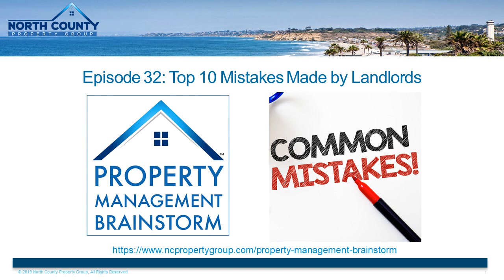Episode 32: Top 10 Mistakes Made by Landlords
Being a landlord may sound simple, but there is more to it than just running an ad, getting a great tenant and collecting a monthly check. So, what are the financial, legal and ethical obligations around managing a rental property? And how can you avoid the most common mistakes landlords make?

Today on Property Management Brainstorm, Bob is flying solo to walk us through the top ten mistakes made by landlords. He explains why it’s crucial to view your rental property as a business, understand the financial implications of renting your property, and maintain adequate records.

Bob discusses a landlord’s responsibilities around legal compliance, deferred maintenance and proper insurance and shares how to set a realistic rent rate, market your property and respond to inquiries. Listen in for insight on establishing a consistent tenant screening process and weigh the pros and cons of self-managing your rental versus hiring a property manager.